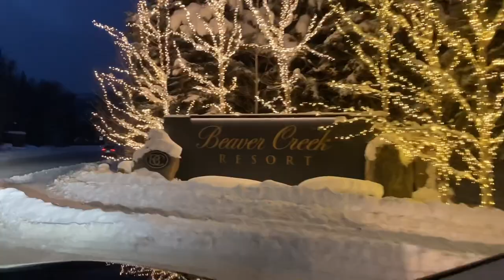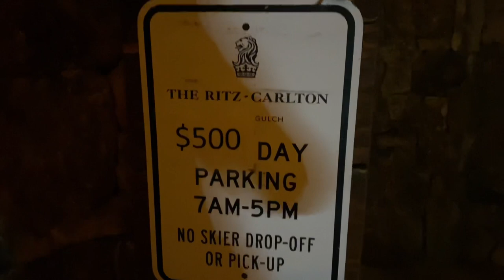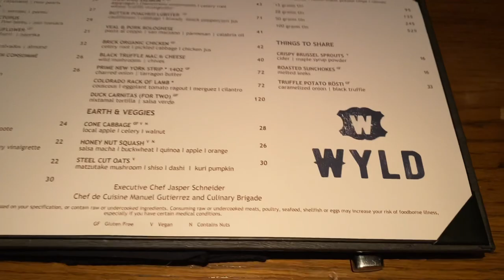Our Trip to Vail/Beaver Creek, CO (Ritz Carlton Bachelor Gulch: 5 Stars)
Our stay at the Ritz-Carlton Bachelor’s Gulch in Beaver Creek/ Vail, Colorado was a well deserved 5 stars.